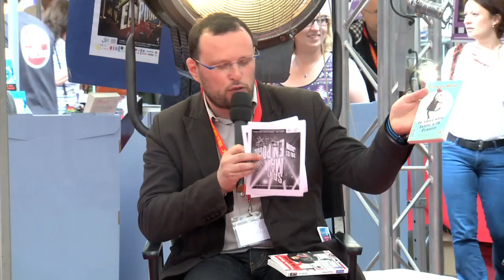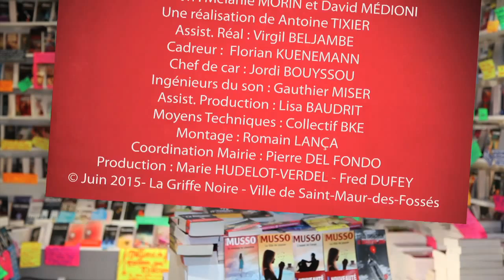Rencontre avec François Morel - SMEP 15